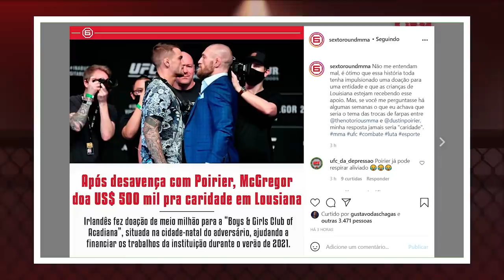CONOR MCGREGOR X KAMARU USMAN